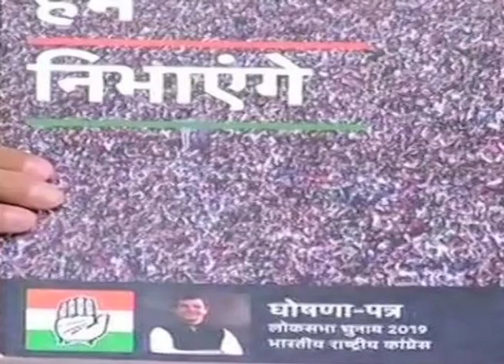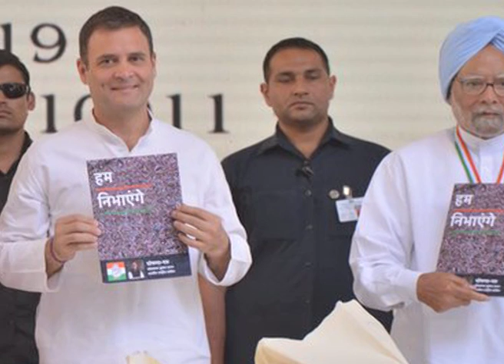सोनिया गांधी 3 बातों पर राजीव गौड़ा से नाखुश Sonia ghandhi is not happy on 3 points of manifesto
कांग्रेस का घोषणापत्र मंगलवार को भारी शोर और प्रचार के बीच जारी हुआ।
लेकिन अब सूत्रों के हवाले से खबर आ रही है कि जन-आवाज नाम से छपे
घोषणापत्र में एक चूक से यूपीए अध्यक्ष सोनिया गांधी खासी नाराज हैं।
बताया जा रहा है कि घोषणापत्र के कवर पेज पर राहुल गांधी की छोटी तस्वीर
को लेकर सोनिया नाखुश हैं। उन्होंने घोषणापत्र समिति के सदस्य राजीव
गौड़ा को फटकार लगाई है। इसके अलावा इस मुद्दे पर उन्होंने समिति के
अध्यक्ष पी चिदंबरम से भी बात की। सूत्रों के मुताबिक, मंगलवार को
घोषणापत्र जारी करने के कार्यक्रम से एन पहले ही सोनिया ने राजीव गौड़ा
को डांटा था।
सोनिया की आपत्ति तीन चीजों को लेकर बताई जा रही है। एक तो उन्हें कवर
पेज उतना आकर्षक नहीं लगा। दूसरा नीचे की ओर राहुल गांधी की तस्वीर काफी
छोटे आकार की लगी। तीसरा, कवर पेज पर महात्मा गांधी की कोई तस्वीर नहीं
है।
घोषणापत्र के कवर पेज पर एक चुनावी रैली की तस्वीर है। ये एक दूर से लिया
गया फोटो है जिसमें सैकड़ों-हजारों लोग दिख रहे हैं। ऊपर बायीं ओर
टैगलाइन- हम निभाएंगे लिखा है। सबसे नीचे बायीं ओर कांग्रेस का चुनाव
चिन्ह-पंजा और उसके ठीक दायीं ओर राहुल की छोटी तस्वीर है।

मंगलवार को जारी घोषणापत्र में कांग्रेस ने न्याय योजना से लेकर मार्च
2010 तक 22 लाख सरकारी नौकरियों का वादा किया था। भाजपा ने रक्षा और
कश्मीर से जुड़े कुछ वादों को लेकर कांग्रेस पर तीखा हमला भी बोला।
Sonia Gandhi annoyed over declaration
Sonia Gandhi blames Rajiv Gowda on 3 things
Sonia annoyed on 3 points of manifesto
Sonia Gandhi kicks off committee member Rajiv Gowda
The Congress manifesto was released on Tuesday between heavy noise and
publicity. But sources are now quoted as saying that UPA Chairperson
Sonia Gandhi is very upset with a defamatory manifesto printed by
Jan-Voice. It is being told that Sonia is unhappy about Rahul Gandhi's
small picture on the cover page of the manifesto. He has reprimanded
Rajiv Gowda, member of the manifesto committee. Apart from this, he
also spoke to the Chairman of the Committee, P. Chidambaram on this
issue. According to sources, from the program of issuing a declaration
on Tuesday, Sonia had already scolded Rajiv Gowda.
Sonia's objection is being told about three things. One did not find
them as attractive as the cover page. Second, the photograph of Rahul
Gandhi looked down on a small size. Third, there is no photograph of
Mahatma Gandhi on the cover page.
There is a picture of an election rally on the cover page of the
manifesto. This is a distant photo in which hundreds of thousands of
people are visible. On top left tagline- we will play. At the bottom
left is Congress's election symbol-claw and Rahul's small picture on
his right hand side.

In the declaration issued on Tuesday, Congress had promised 22 lakh
government jobs from the scheme of justice to March 2010. The BJP also
spoke tirade against the Congress on certain promises related to
defense and Kashmir.